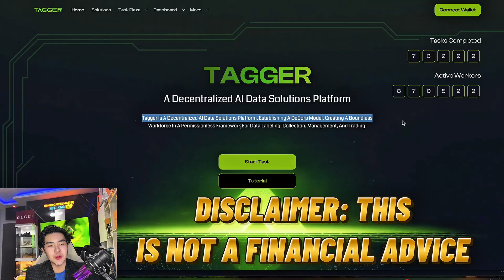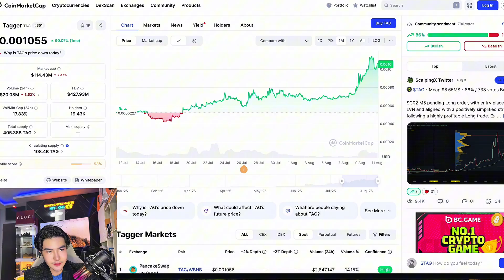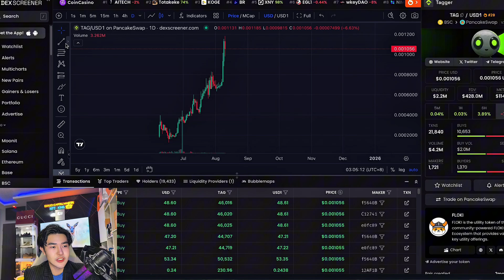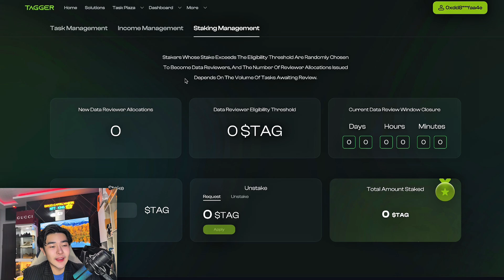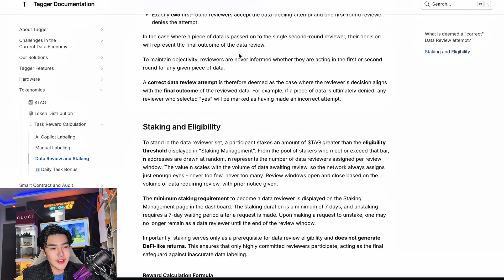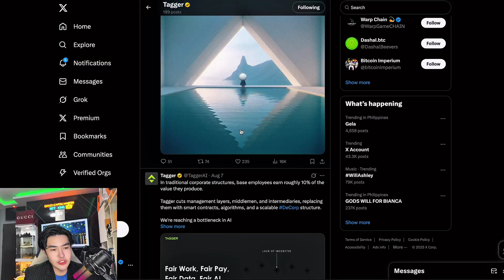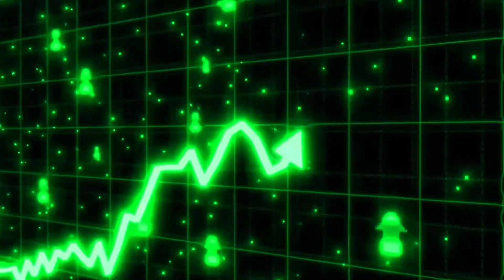TAGGER AI DECENTRALIZED AI DATA LABELLING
DECENTRALIZED AI DATA SOLUTION